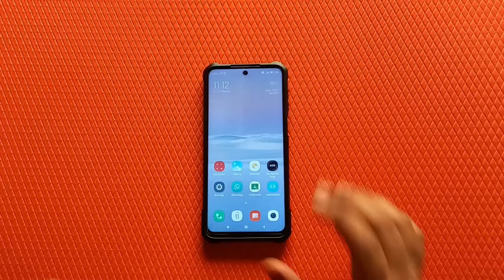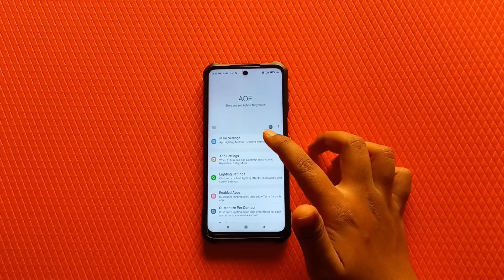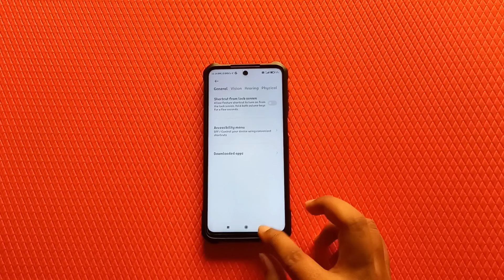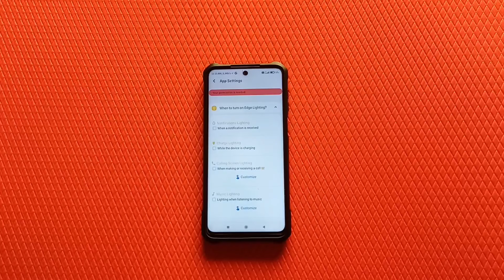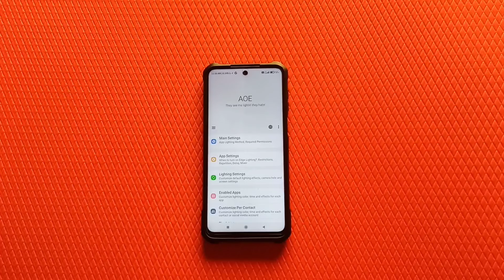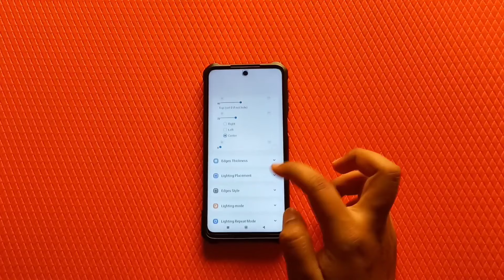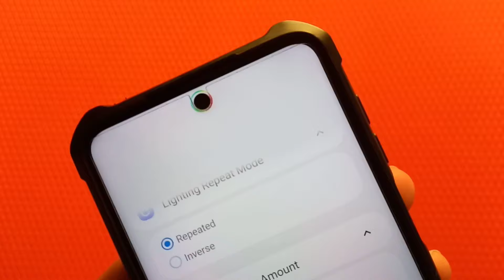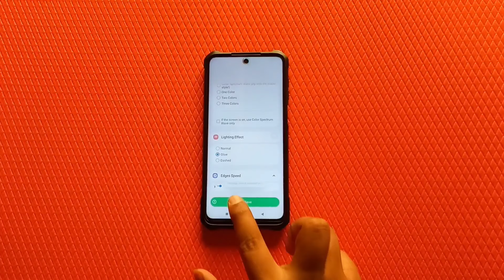Moto Edge 50 Enable LED Notification Light | Moto Edge 50 hidden features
Download Apk of (app name) 👉 Always on edge from Google